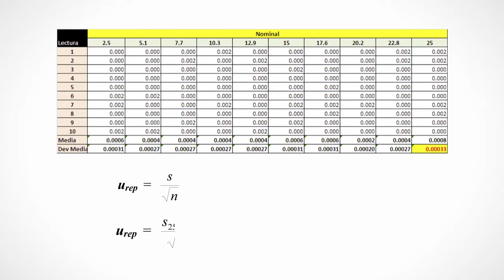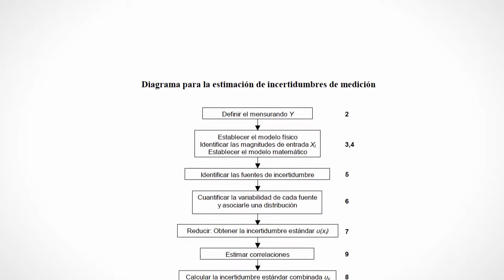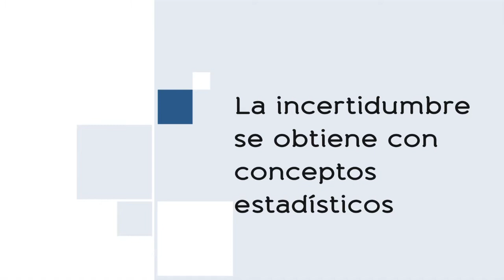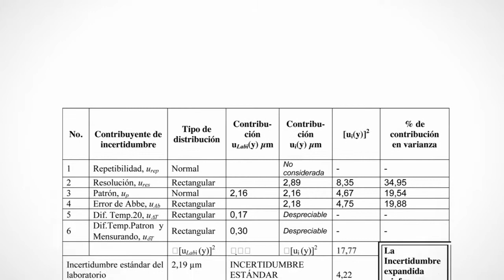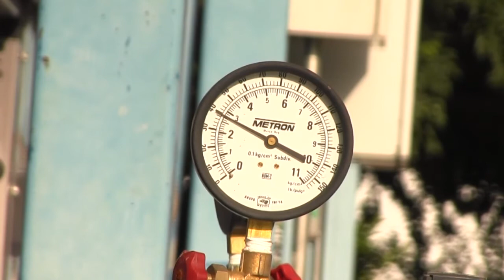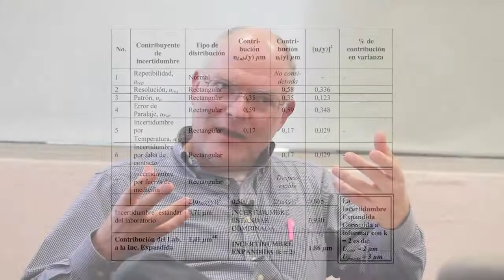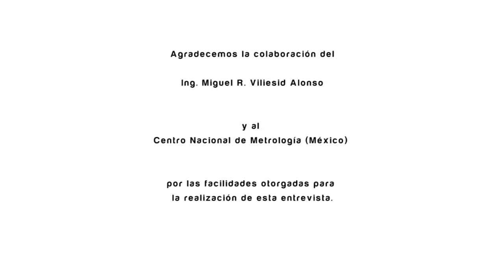"Una mirada a la estadística" Cap. 21: Estadística para las mediciones de calidad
"Estadística para las mediciones de calidad"
Capítulo 21 de la serie:

El Ing. Miguel R. Viliesid Alonso, director de Metrología Dimensional del Centro Nacional de Metrología (CENAM), explica por qué en la actualidad la metrología aborda la estimación de incertidumbres desde la óptica de la estadística para determinar la calidad de las mediciones que realizan.